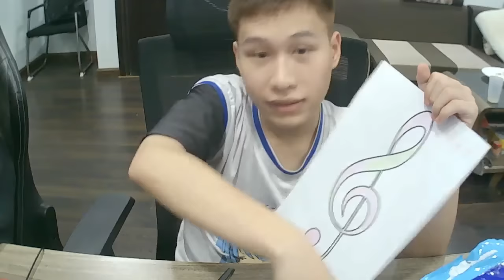357 संगीत नोट रंग